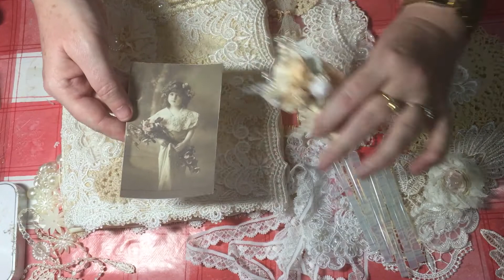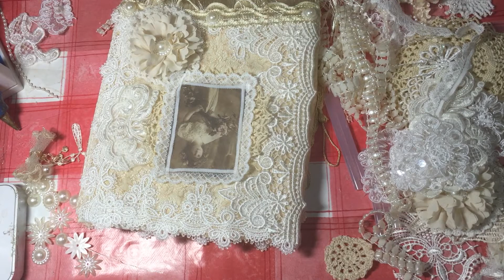Lace Book for Vintage Photos Part 2